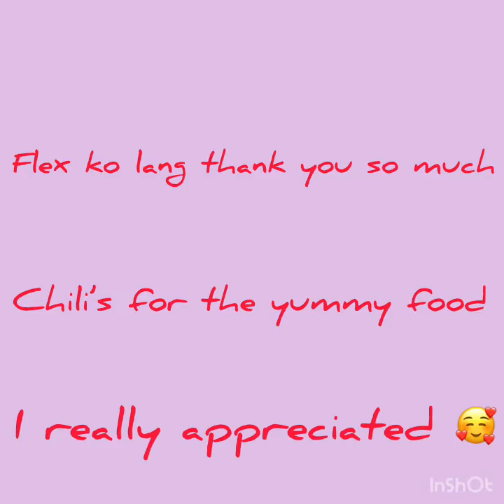most beautiful Islands of the Philippines#my imagination gala....tara na let’s go